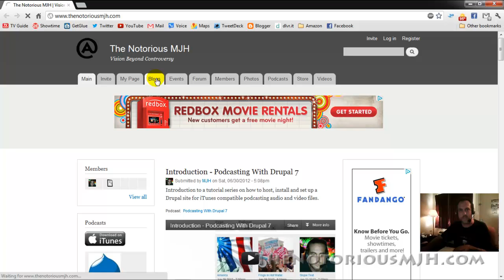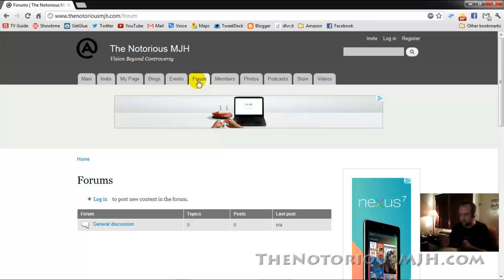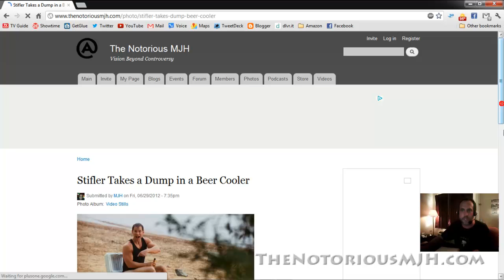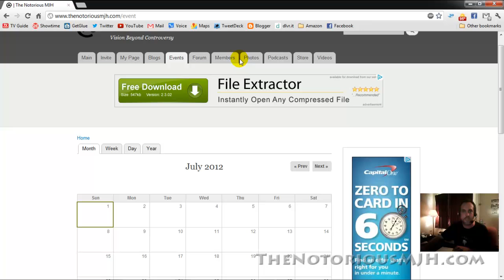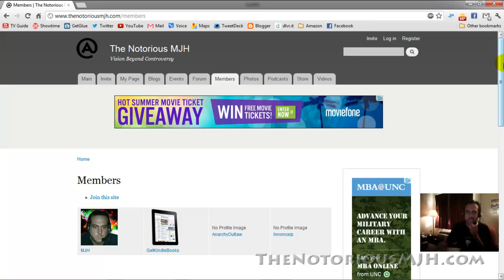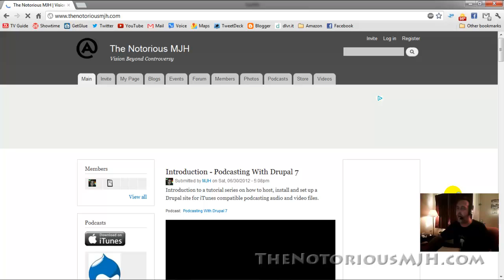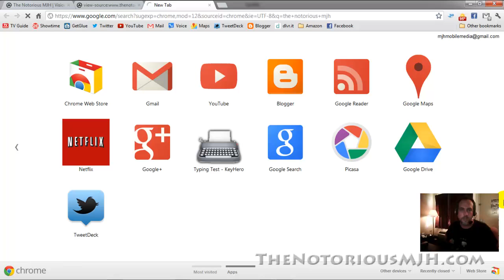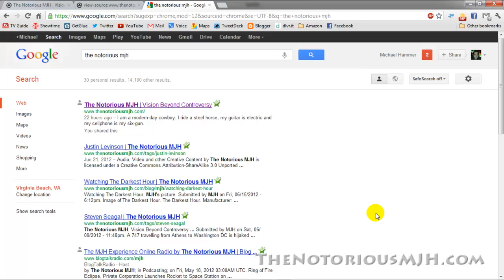Introduction - Social Nerworking With Drupal 7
Introduction to building a social networking website using Drupal 7. Initial setup will include blogs and forums. Additional extension modules for Invites, Profiles, Groups, Events, Members Lists, Photo Albums, Videos, Podcasting and more.